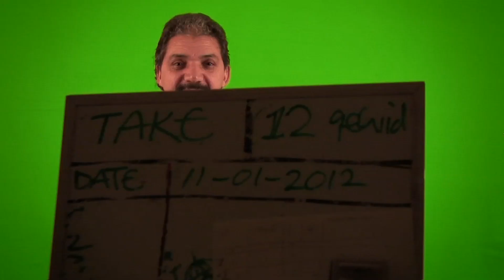Everything Connects • Bedrijfspitch Windkracht Films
Documentaires

In an Urban Society Everything Connects